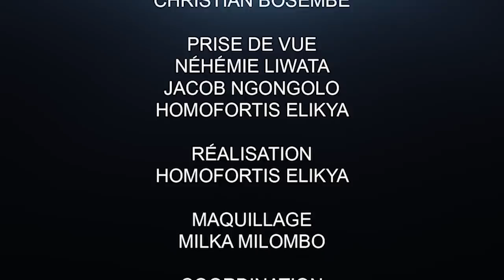CRITIK INFO 22.01.20 MABUNDA EXPOSE KABILA: LA PREPLIQUE DE LA HONTE.